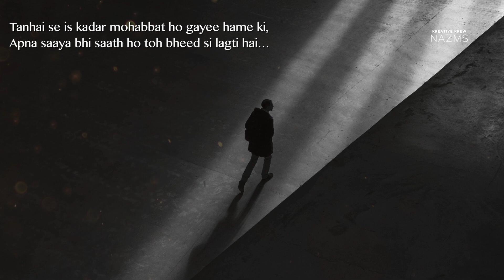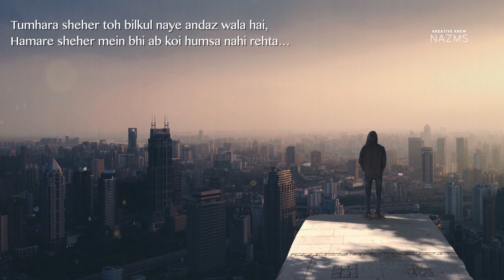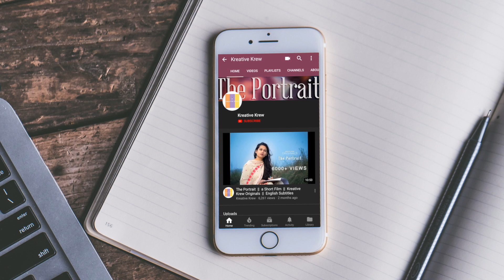Tanhayee - Best of Urdu Poets || Neeraj Pandey || Kreative Krew NAZMS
Khwab ki tarah bikhar jaane ko jee chahta hai,
Aisi tanhai ki mar jaane ko jee chahta hai…

Kuch toh tanhai ki raaton mein sahara hota,
Tum na hote na sahi zikra tumhara hota…

Tanhai se is kadar mohabbat ho gayee hame ki,
Apna saaya bhi saath ho toh bheed si lagti hai…

Uski khushboo meri ghazalon mein simat aayee hai,
Naam ka naam hai, ruswai ki ruswai hai…

Hijra ki raat hai aur unke tasawwur ka charag,
Bazm ki bazm hai.. tanhaai ki tanhaai hai...

Tumhara sheher toh bilkul naye andaz wala hai,
Hamare sheher mein bhi ab koi humsa nahi rehta…

Mohabbat ek khushbu hai, hamesha saath rehti hai…
Koi insaan tanhai mein bhi tanha nahi rehta…

Sau baar chaman mehka, sau baar bahar aayee…
Duniya ki wahi raunak, dil ki wahi tanhai…

Dr. Neeraj Pandey holds the position of Joint Director in Medical Department in UP government. He is very passionate about poetry, shayari & Nazms.

Follow Kreative Krew